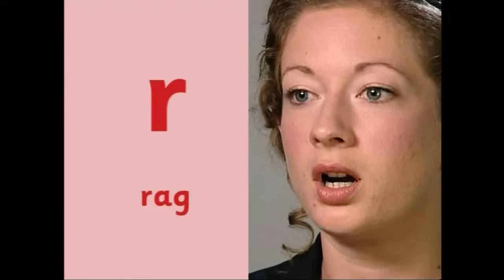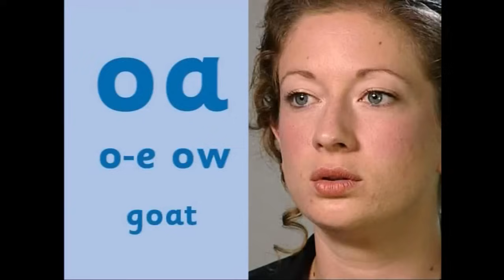Jolly Phonics Letter Sounds (British English)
Listen to the 42 letter sounds of Jolly Phonics, spoken in British English. Each letter sound is clearly spoken twice, before an example word is given.

Perfect for parents, teachers and children who aren't sure how to pronounce the letter sounds.